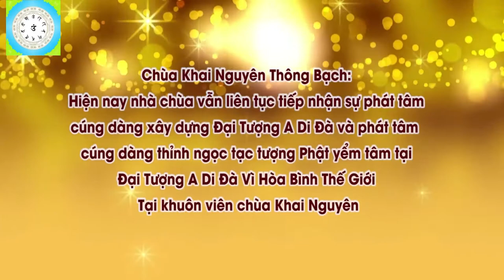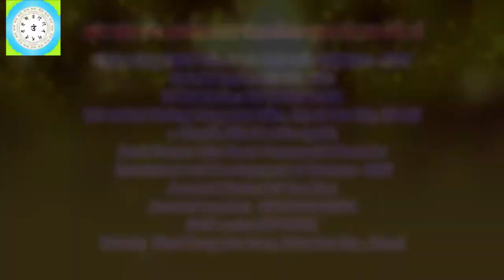Cố Ý Hay Vô Ý Ăn Trộm Đồ Của Chư Tăng Thì Có Tội Như Thế Nào ! Đ,Đ Thích Đạo Thịnh, Pháp Âm HD